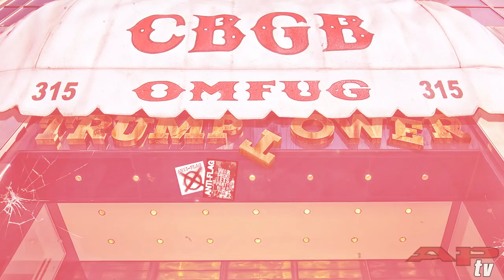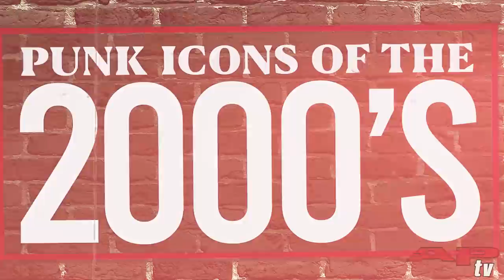ANTI-FLAG Choose The Icons of Punk Rock that THEY Think Helped Define the Genre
There’s one ’70s punk icon that Anti-Flag all agree is a badass

America’s veteran politi-punks weigh in on punk icons who should be immortalized. Just not on Mount Rushmore.

High-powered punks Anti-Flag recently celebrated the release of their documentary, Beyond Barricades: The Story Of Anti-Flag. Over the course of nearly three decades, the Pittsburgh-based punks have opened ears, eyes and hearts across the world with their political consciousness. While their tenure in the punk scene is certainly noteworthy, we asked them to weigh in on the punk icons before them.

Editor In Chief Paige Owens asked the members of Anti-Flag to run down some of the punk icons they felt should be included in some kind of Mount Rushmore monument. As with most conversations with Anti-Flag, you tend to find out something new. In this case, we got a microlesson in both history and its role in these modern times. Fortunately, it didn’t mar the intention of the interview, which was to show respect to the artists who cleared punk’s path with their own six-stringed machetes. Check out the video or read the interview below to find out who Justin Sane thinks is “the coolest person in the world” and the person they unilaterally describe as “a badass.”

JUSTIN SANE: It's really important for us when we talk about Mount Rushmore at all to back up a little bit and think about the idea that America has invaded, and these invaders killed almost all of us. And then after they do that, they push us on to the most uninhabitable land that still exists on the continent. And then to add insult to injury, they carved the faces of the leaders of their empire, and their colonists, into the Washington Monument or into the Statue Of Liberty. That's what Mount Rushmore is. Mount Rushmore was sacred ground to the Lakota Sioux Nation. And it's a racist monument. The architect was a white supremacist and someone who was very invested in furthering the cause of white supremacy. So it's important that we just mention that. I'm personally like, "Blow those faces the fuck off that mountain and give it back to the Lakota Sioux." It's theirs. So that's an important point for us to make.
Now, that said, I get that AP is just trying to have some fun here. And I think it is really a cool idea to think about who would be our four icons of punk that we'd chisel into the face of CBGB or Mount Rushmore, for example.

You can check out the Anti-Flag documentary, Beyond Barricades, via video on demand Oct. 16 and on DVD Nov. 6.